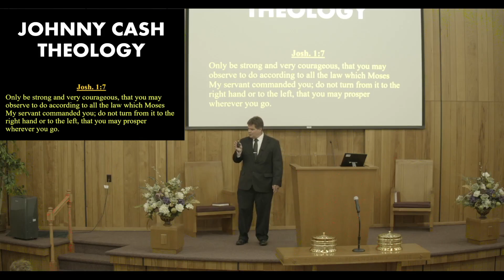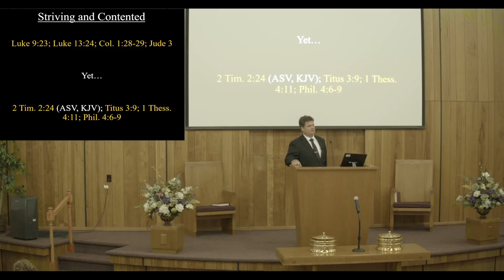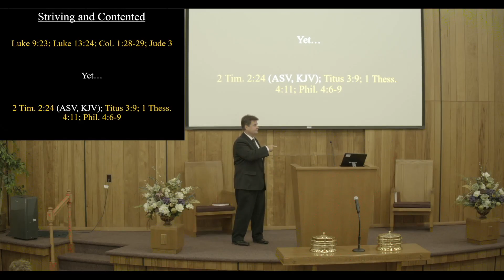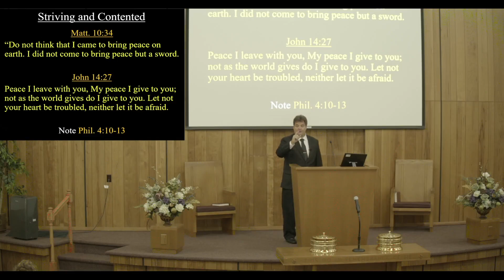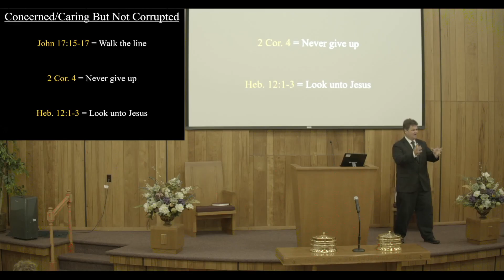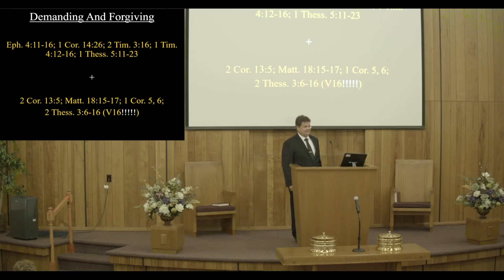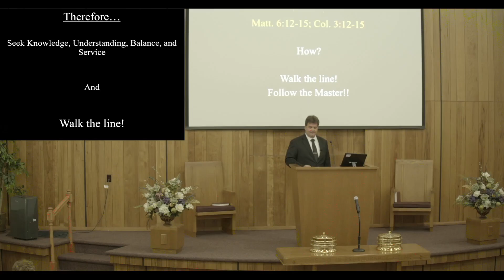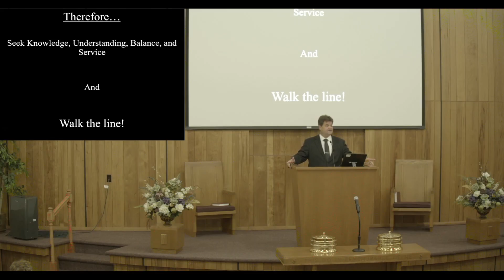Johnny Cash Theology